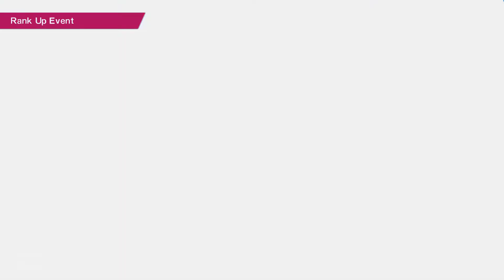Captain Tsubasa: Rise of New Champions - Walkthrough #9 - Toho Academy VS Minamiuwa MS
Captain Tsubasa: Rise of New Champions - Walkthrough